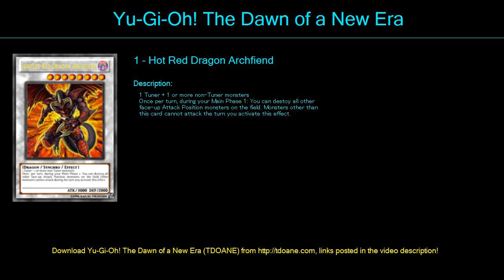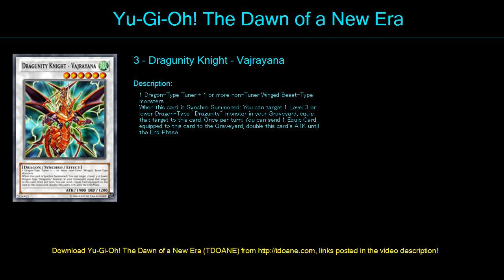Dragunity V 1 9 Deck Profile April 2016